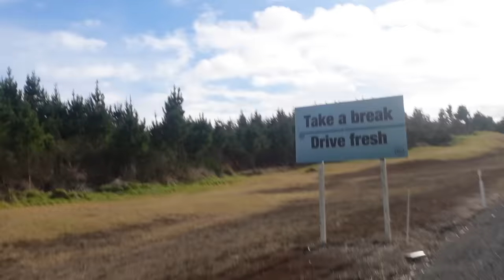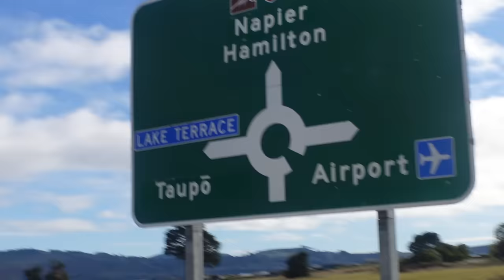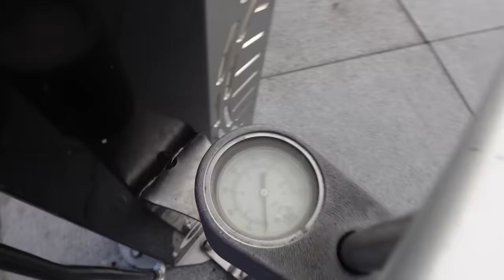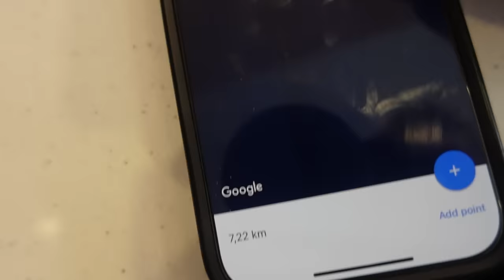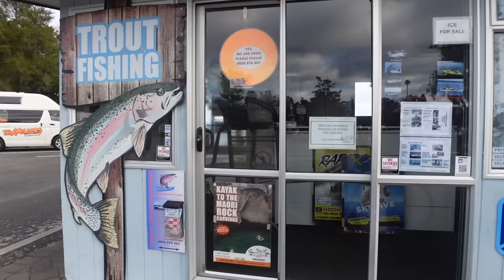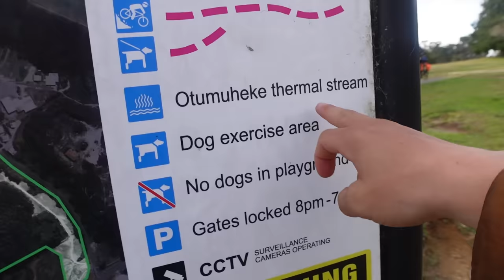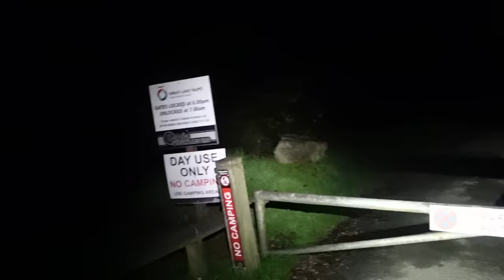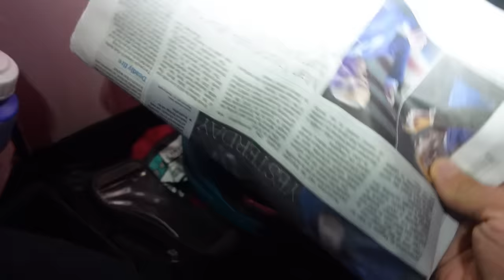Taupo miesto SPA ir ruošiamės baidarėms!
Ačiū Tau!👊
KELIONĖS APRANGA/ĮRANGA/ATRIBUTIKA

💥Apranga
Marškinėliai

💥Priedai:
Multifuncinis įrankis

💥Turistinė įranga
Palapinė

Music of this video:
ES_Chasing Horizons - Victor Lundberg
ES_Rebel Soul - Katharine Appleton
ES_Whole Lot Worse - Sture Zetterberg copy 2